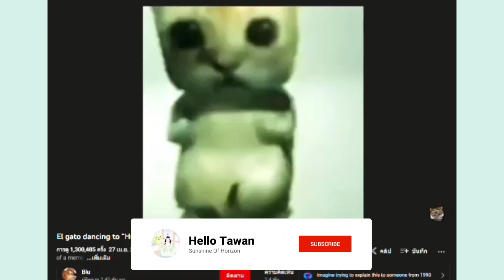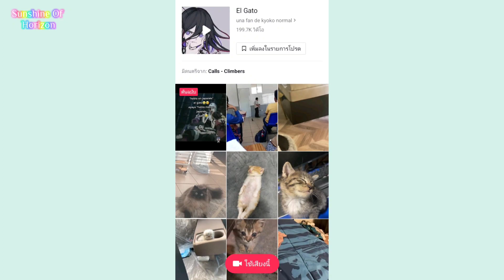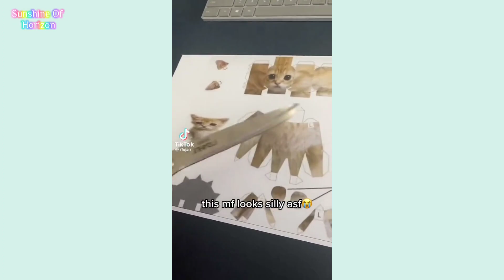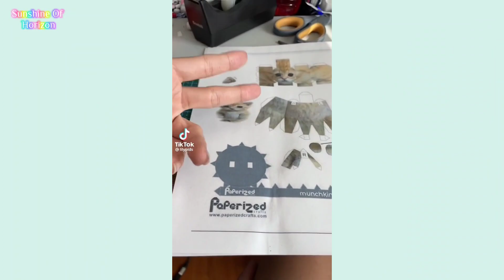EL GATO MEME คืออะไร!?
💵Donateเงิน Truewallet

โดเนท 1 บาทขึ้นไป เบอร์  :  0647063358